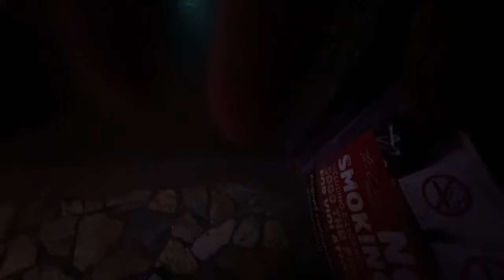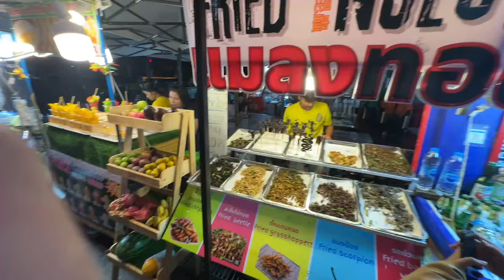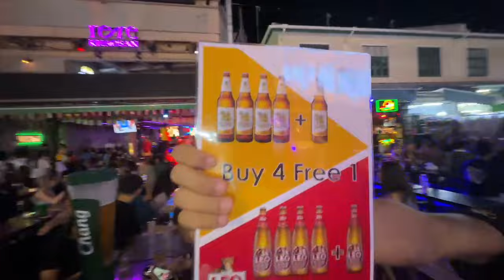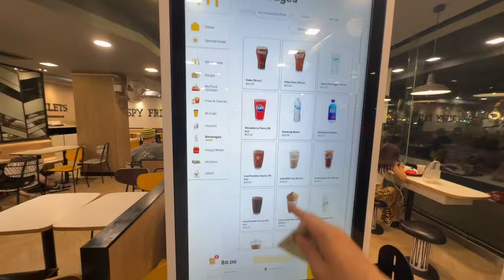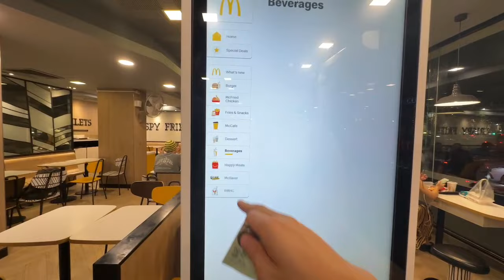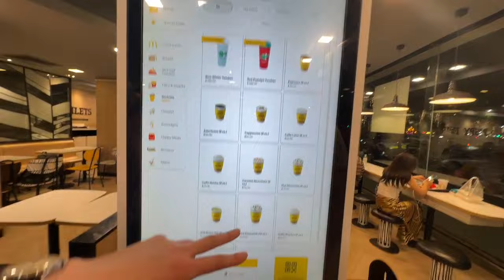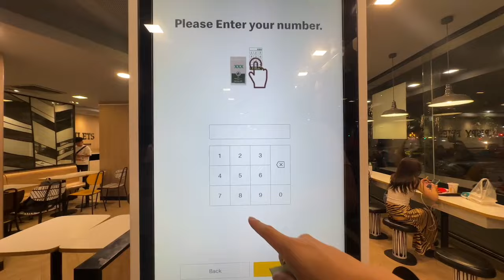LIVE IN THAILAND BANGKOK - CHINATOWN 6'5 HANDSOME PEARAI FOUNDERS ROAM THE STREETS AND ENLIGHTEN THE